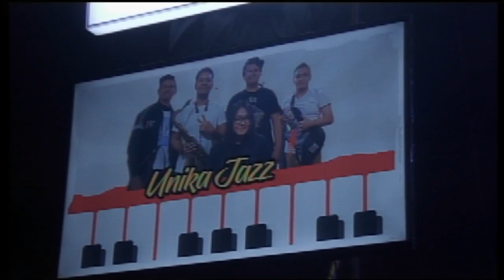Soegijazz 2018 - FEEL THE FEELS